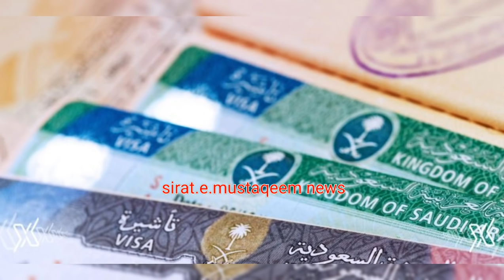02 chance only latest update from Ministry of labor Saudia | Saudi Arabia Urdu Hindi Saudi Urdu news